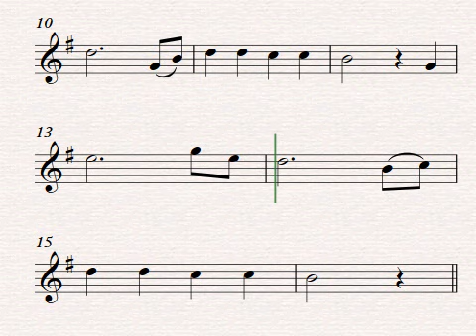Bonheur Craintif. Partitura para flauta dulce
Bonheur Craintif. Partitura para flauta dulce. Canción Tradicional Suiza. La podemos trabajar  a partir de 5º de Primaria dependiendo de los alumnos.